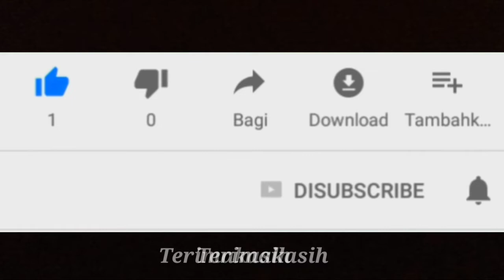Gesits scooter listrik dengan warna spesial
Scooter listrik Gesits hadir menjadi pilihan baru scooter di kalangan otomotif. Dihargai mulai . Gesits menggunakan motor listrik permanen dengan power maksimal 5kw dengan tenaga 6,7hp serta torsi 30nm. Lampu led,dengan digital speedometer. Gesits dijual mulai 24 jutaan.